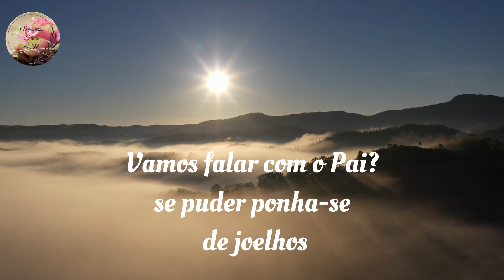27/01/23 Meditação Falar com Deus " Preciso de momentos especiais de oração"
Ministério Flôres da Fé

Projeto :Meditando Na Palavra

Com vozes de:  irmãs :     Ruth Miranda,Ozineide Caires, Diná Tavares,Liane Caires.Deus nos abençoe e nos dê saúde e determinação.